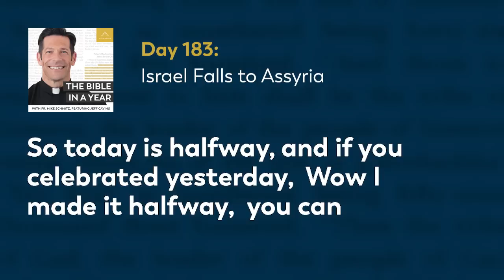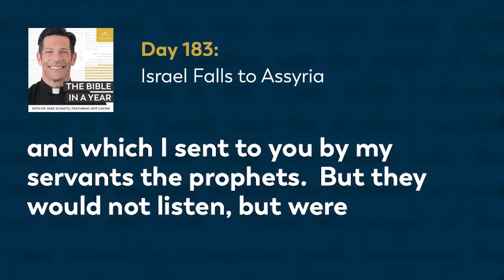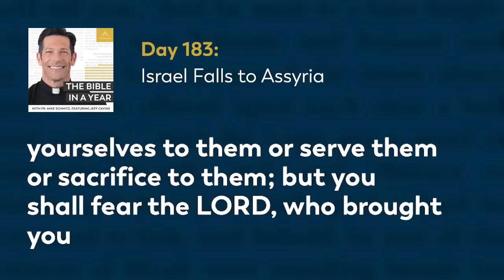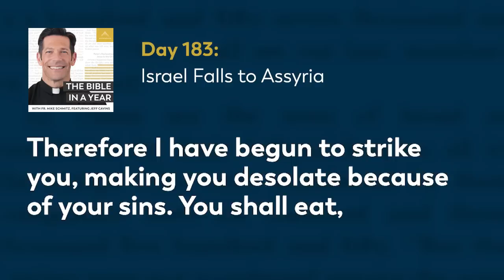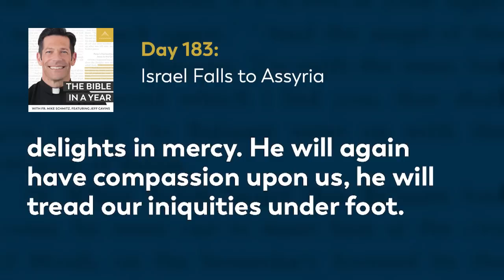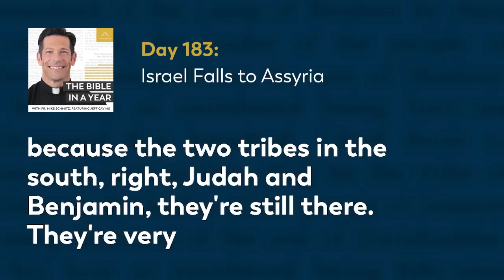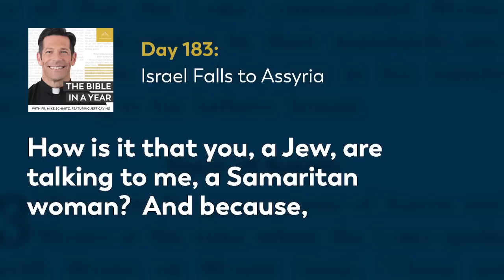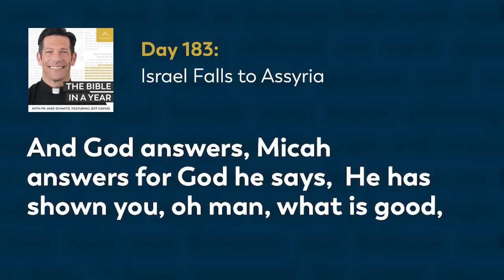Day 183: Israel Falls to Assyria — The Bible in a Year (with Fr. Mike Schmitz)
📖 Follow along with the official Bible in a Year Reading Plan

Today we read about the critical moment when Assyria destroys the Northern Kingdom, and the ten northern tribes are exiled and assimilated among the nations. Fr. Mike explains how this moment and the foreign possession of Samaria is key in order to understand Jesus' encounter with the Samaritan woman in John 4. We also read about how the prophet Micah beautifully foreshadows the birth of Jesus. Today's readings are 2 Kings 17, Micah 5-7, and Psalm 140.

We hear every day from our community how The Bible in a Year helps to capture hearts and souls for Christ. While we’re happy to make it free to our audience, it’s not free to create! It takes a significant investment to produce the podcast and distribute it free-of-cost to the public. You can make a gift of financial support to help defray these costs and enable us to keep bringing evangelizing digital media to all those searching for God Thank you for your support.

—  SOCIAL MEDIA  —

—  BULLDOG CATHOLIC  —